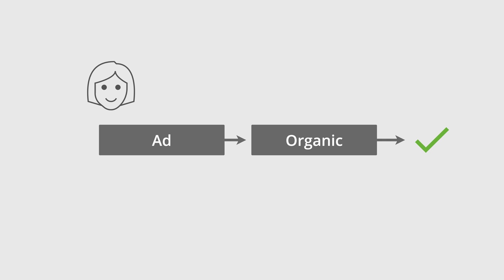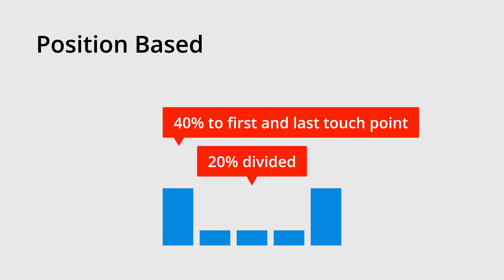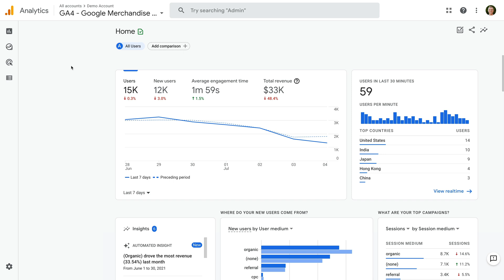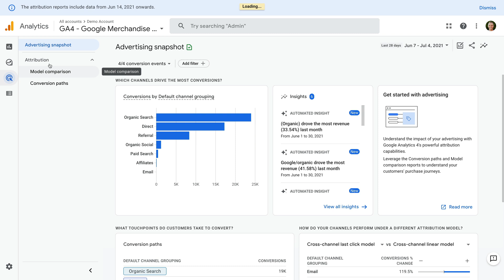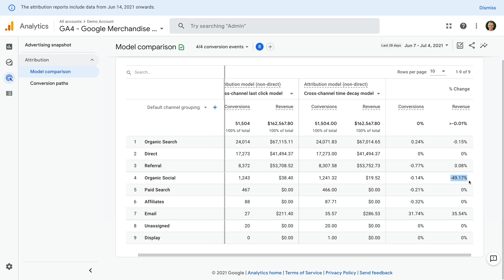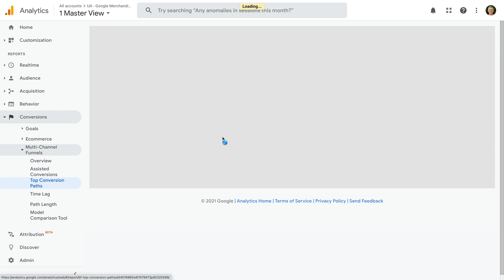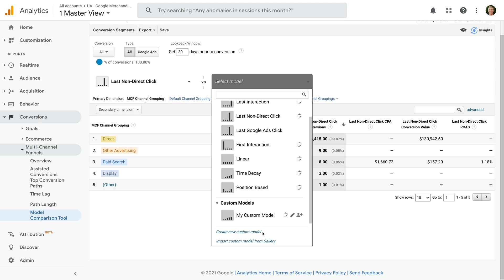What Is Attribution In Google Analytics? Learn About Attribution Models In Google Analytics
Learn about the attribution models available in Google Analytics, including Google Analytics 4 (GA4) and Universal Analytics. You will learn about the last click, first click, linear, time decay, and position-based models you can assign to your marketing channels in Google Analytics.

SAY HELLO!